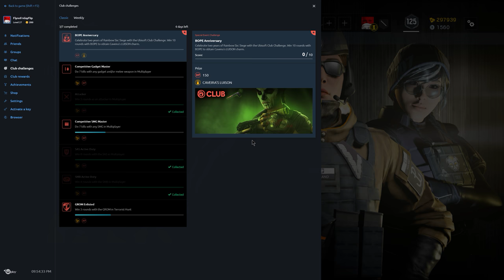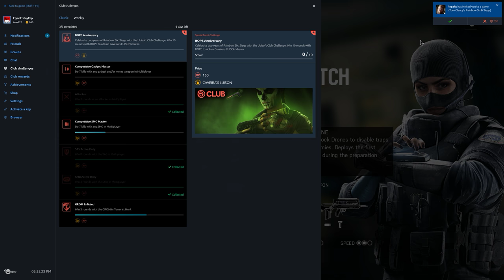Rainbow Six Siege + Part 1426 + Terrorist Hunt Warmup + White Noise pcgaming crew